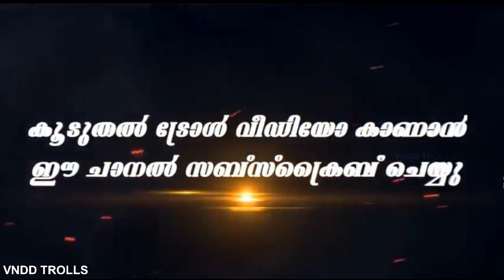trolls/VNDD TROLLS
mrz thoppi
milestone makers troll
vndd trolls